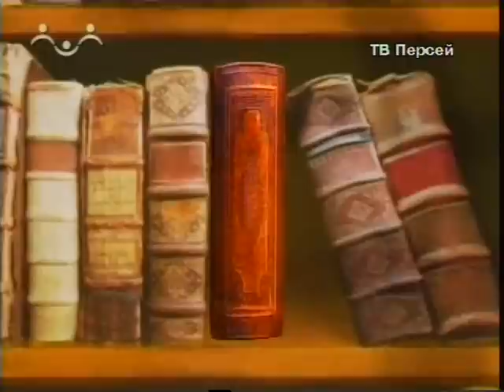57_Преподобный Роман Сладкопевец.